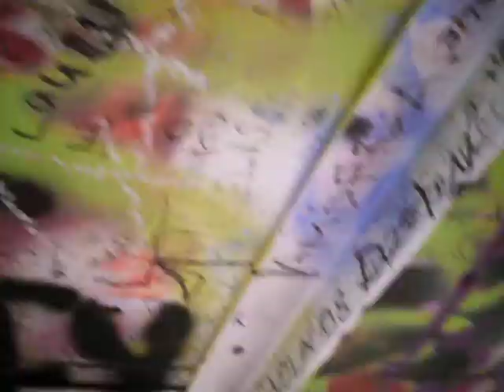Fire watch Tower Apple Pie Hill Pine Barrens 1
This is me climbing down from the top of the fire watch tower. I  did this twice because the first video  did not record. I needed the exercise. Hahahah.